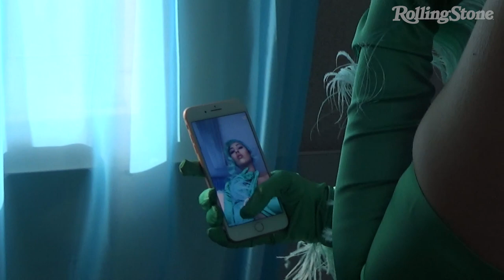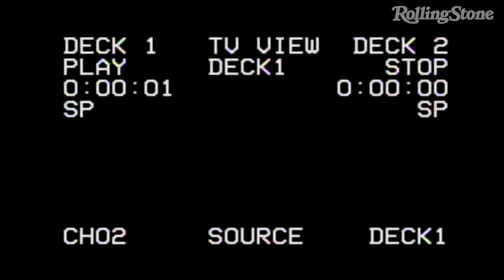An Afternoon with Kali Uchis | Rolling Stone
Eclectic R&B-pop artist, Kali Uchis, poses for glamorous photos, showcases tour bus in our exclusive clip